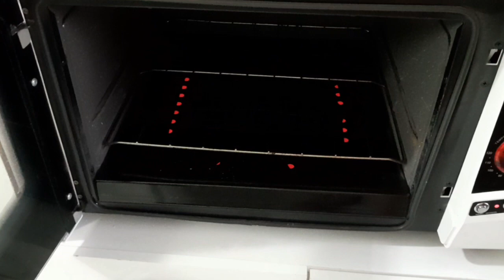Como fazer pão de queijo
Que tal aprender a fazer um delicioso pão de queijo de forma rápida e fácil? Neste vídeo, você vai aprender uma receita prática e sem a necessidade de escaldar o polvilho, garantindo um pão de queijo fofinho que não murcha. Aprenda todos os truques e segredos para preparar essa delícia típica brasileira de forma descomplicada e surpreenda a todos com um saboroso café da manhã ou lanche da tarde.

Não perca mais tempo e confira agora mesmo!

Ingredientes:
1 ovo
1/2 colher (sopa) de sal
1/2 cx de creme de leite
1/2 xíc de queijo ralado curado (parmesão ou minas)
1/2 xíc de polvilho azedo
1/2 xíc de polvilho doce
orégano (opcional)
modo de preparo no vídeo
rendimento: 11 a 12 pães